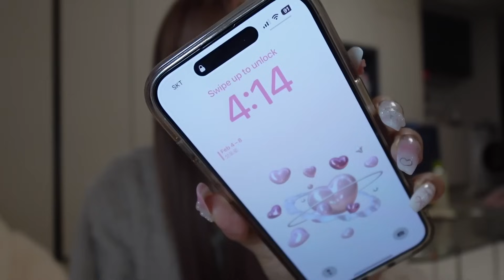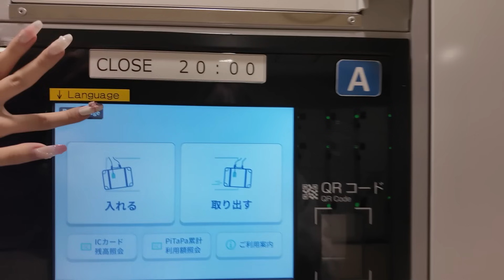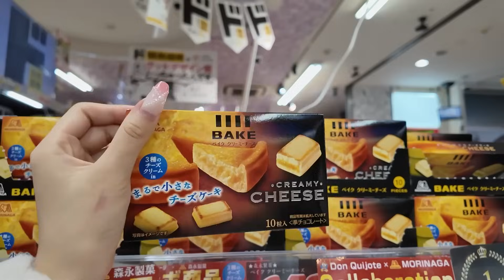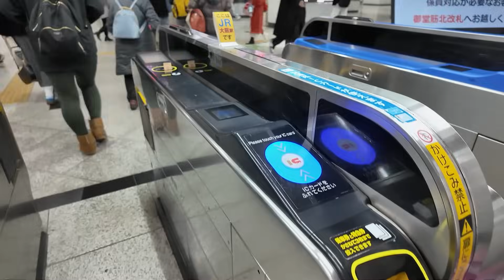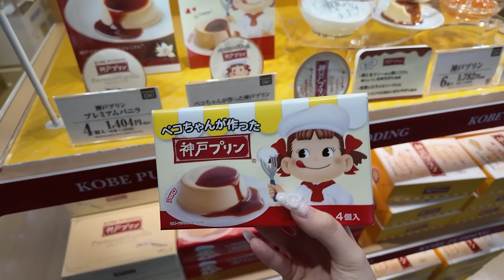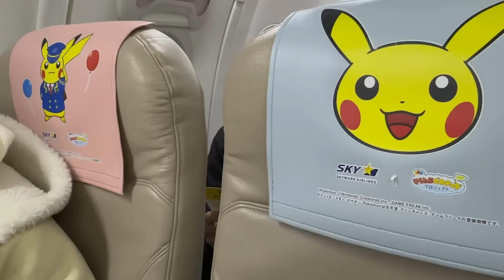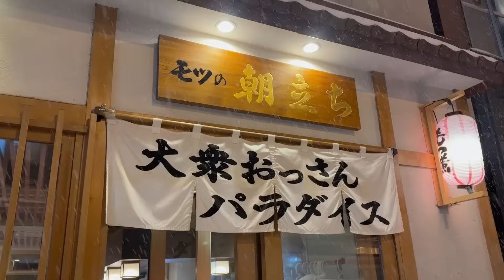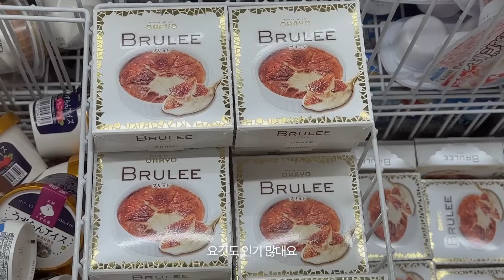일본 여행 브이로그 ep.01🇯🇵 오사카 경유해서 삿포로 가기! 한큐백화점, 돈키호테 쇼핑🛍️, 삿포로에서 여우를 본다면..?🦊